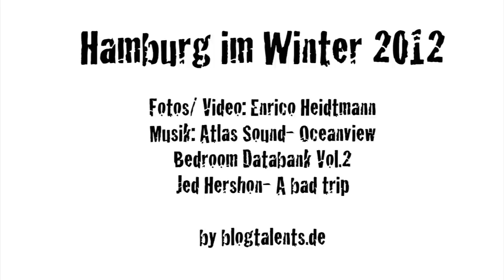Hamburg im Winter 2012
Der Winter im Jahr 2012 war überraschend kalt und führte dazu, dass in Europa viele Städte und vor allem Flüsse dem Frost erlegen waren. Auch die Elbe und Hamburg bekamen den Frost zu spüren und im Februar 2012 lagen die Temperaturen im zweistelligen Minusbereich.
Vor allem die Obdachlosen Mitbürger litten unter den Temperaturen, obwohl das Naturschauspiel eine wundervolle und sehr reizende Seite hatte. Der Himmel war blau und das Eis auf dem Wasser zog nicht zuletzt Urlauber und Touristen nach Hamburg.